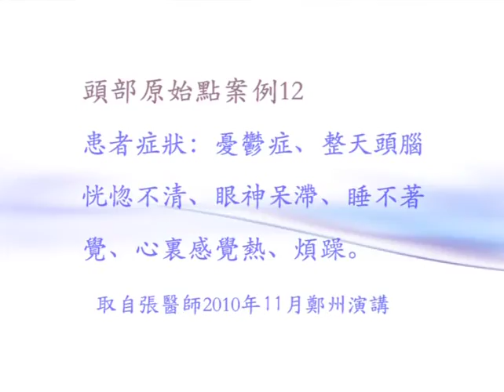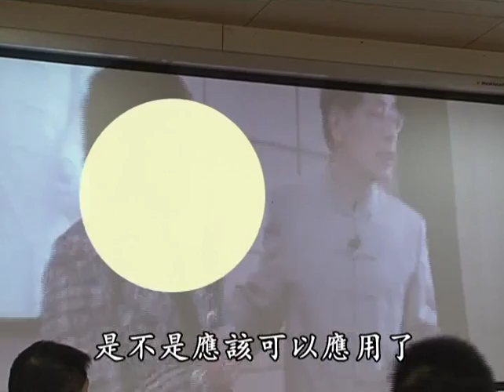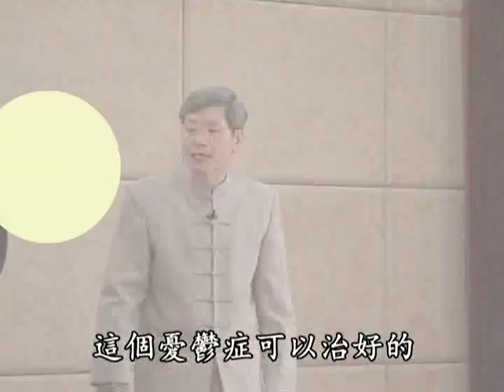憂鬱症其實可以不用吃藥